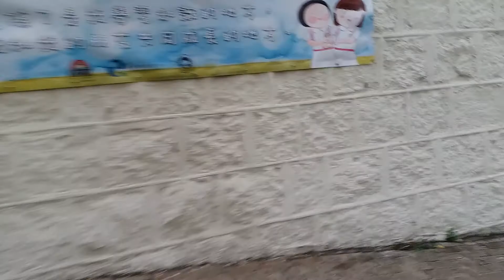The rain is pouring